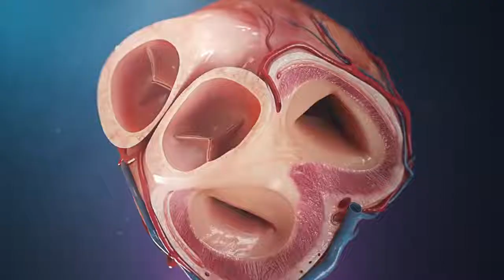Hearts bit & sound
This video making for intertement with
Heart bit sound and work